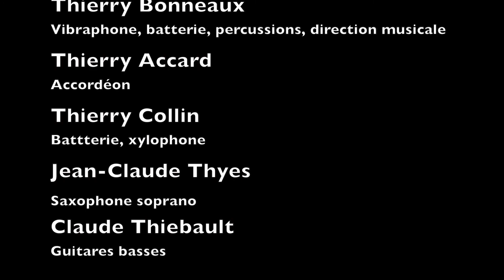Bouches d'Or - Musique du spectacle Sang et Or ( Daniel GOYONE)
Musique du spectacle : Sang & Or du Cirque Zanzibar (2007)
Composition : Daniel Goyone
Direction artistique : Thierry Bonneaux et Daniel Goyone

Thierry Bonneaux : Vibraphone, batterie, percussions, direction musicale
Thierry Accard : Accordéon
Thierry Collin : Batterie, xylophone
Jean-Claude Thyes : Saxophone soprano
Claude Thiébault : Guitares basses
Enregistrée en avril 2007, au Studio La Buissonne (Pernes-les Fontaines)

Produit par Timeless Music Editions - CC Production